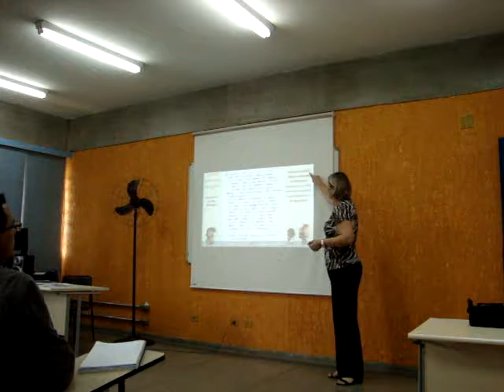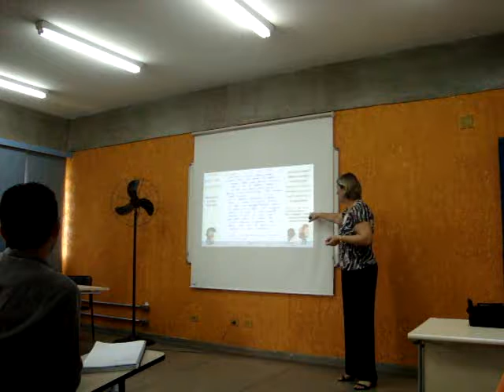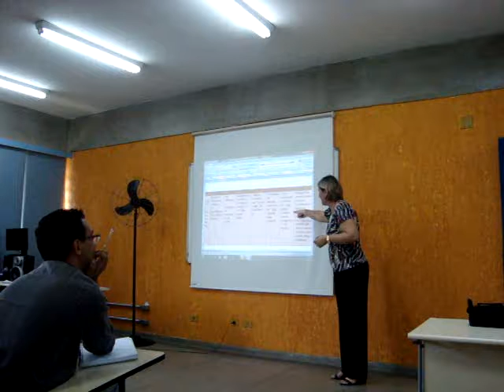Reunião de PCPs - Dia 12/04/2017 - Parte 8